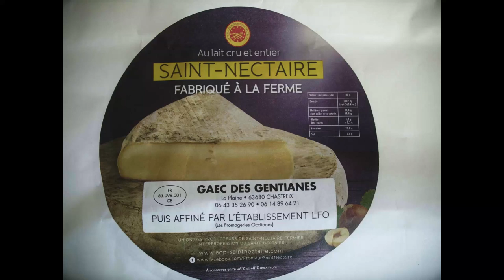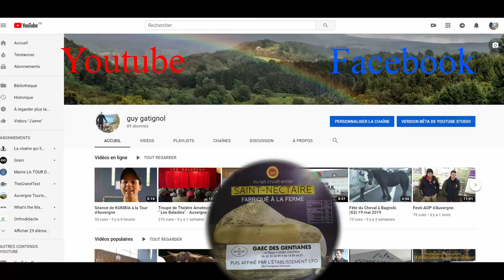GAEC des GENTIANES - La Plaine - Chastreix (63) 1 er prix AOP Saint Nectaire 2019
Coup de projecteur sur le Gaec des Gentianes avec Eric, Antoine et Hugo. Un démarrage en trombe (1 er prix à l'AOP Saint Nectaire) pour ce Gaec de moins d'un an avec l'expérience associée à la modernité. Une histoire de famille depuis des générations qui se poursuit avec Eric  l'oncle et le père, Antoine le neveu, et bientôt, Hugo le fils. Bon vent pour la suite.